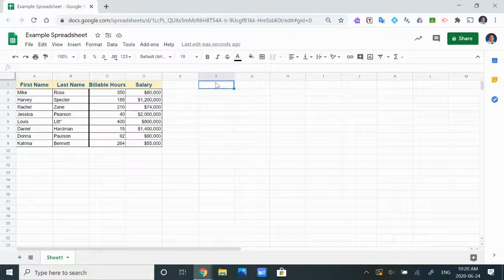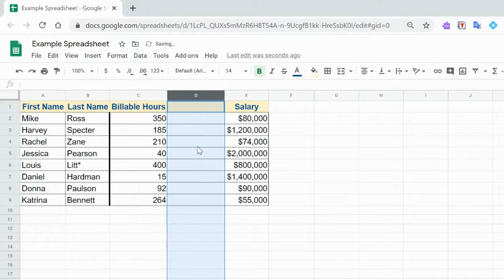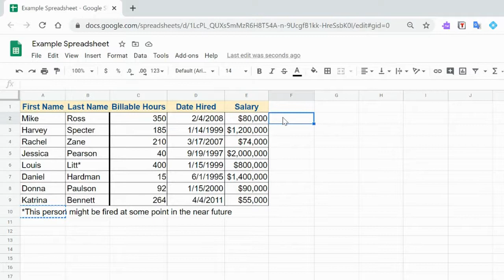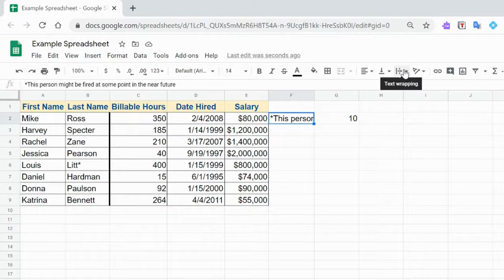1.5 Manipulating a Table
Editing the cells, rows and columns of a spreadsheet. Inserting columns, widening rows.. it's spreadsheet magic!